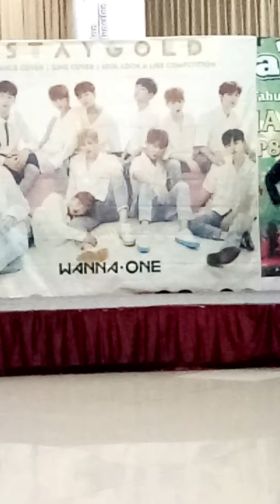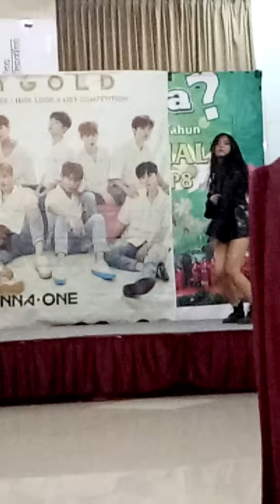VID20180812174209 dream catcher - idol sitha